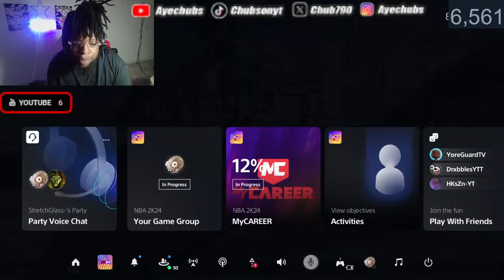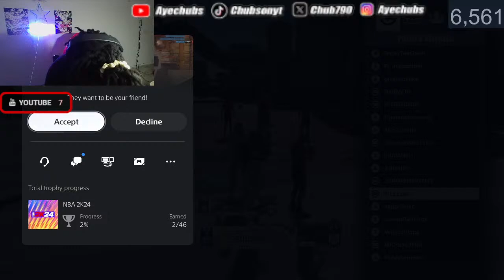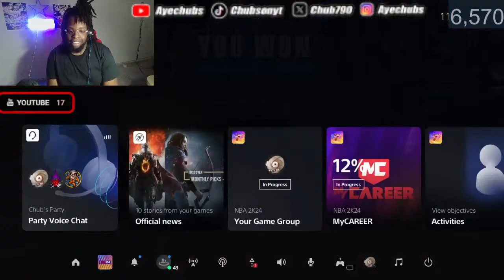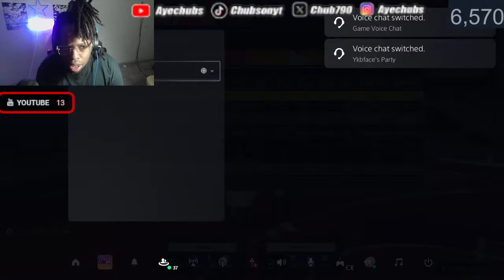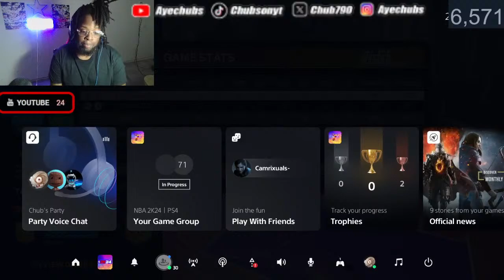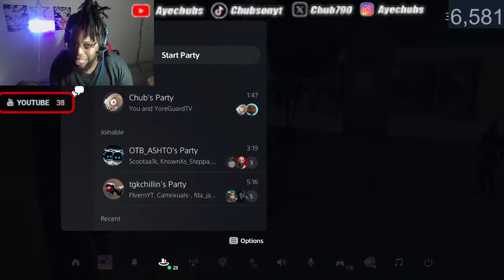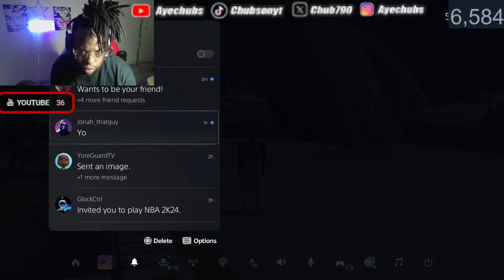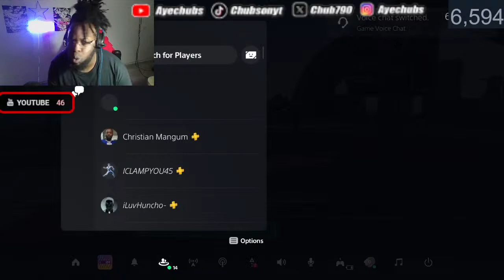NBA 2K24 LIVE! NEXTGEN/CURRENT GEN WITH SUBS JOIN ME